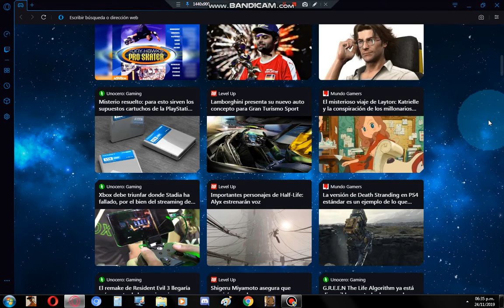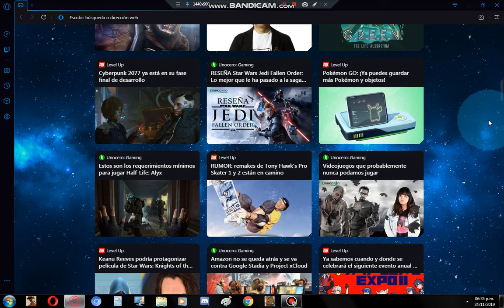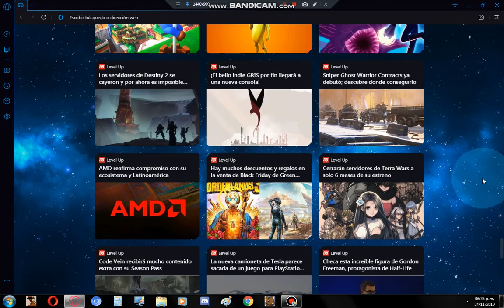Mucha Variedad De Juegos Y Noticias (Navegador Opera GX)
Like Para Más Vídeos Como Este :D